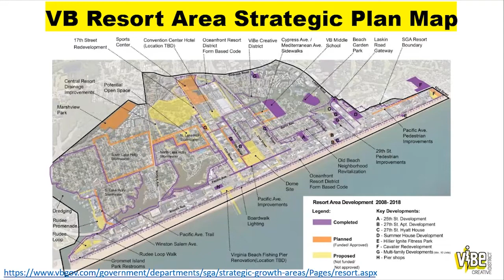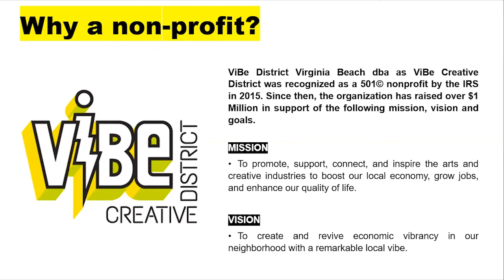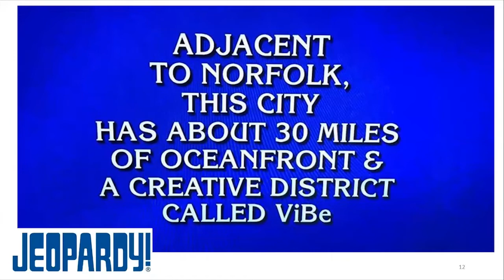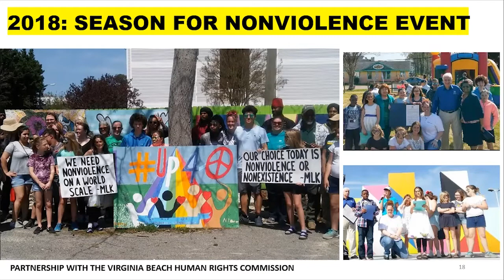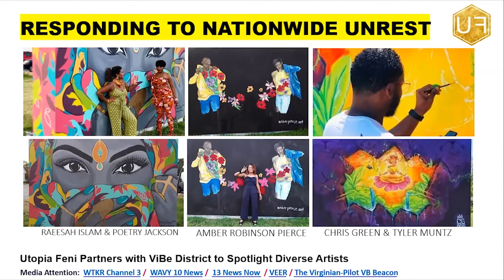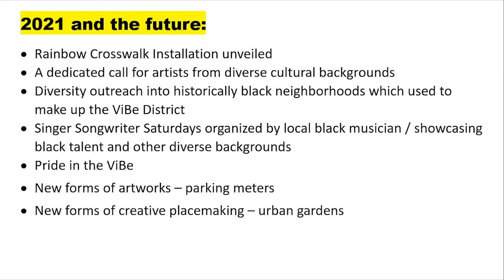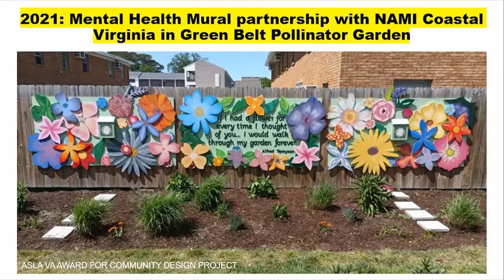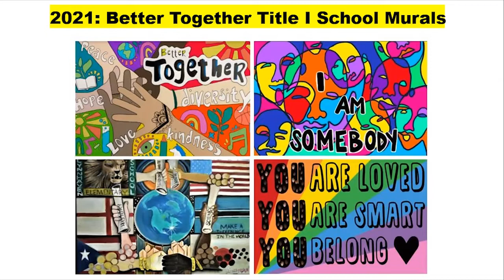UVA Club of Tidewater: Hoo's Got The ViBe?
All alumni, friends, and families were invited to join the UVA Club of Tidewater for a virtual presentation by ViBe Creative District Executive Director, Kate Pittman, where she discussed The District's Diversity and Inclusion Initiatives.

About the ViBe Creative District:

Located near the Virginia Beach Oceanfront, the ViBe Creative District is the most vibrant art and cultural hub in Hampton Roads. In April of 2021, Jeremy Maloney (ARCH '04), a board member of the ViBe Creative District, and Kate Pittman, ViBe Creative District Executive Director, shared the history and vision of the remarkably successful art district.